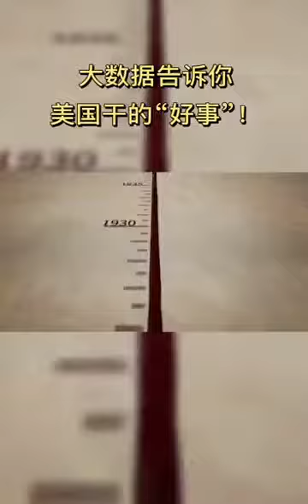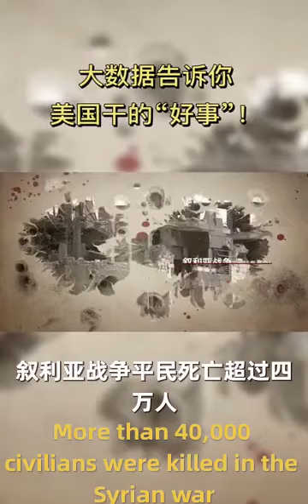大数据告诉你，美国干的“好事”！Big data tells you that the US is doing "good"!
大数据告诉你，美国干的“好事”！